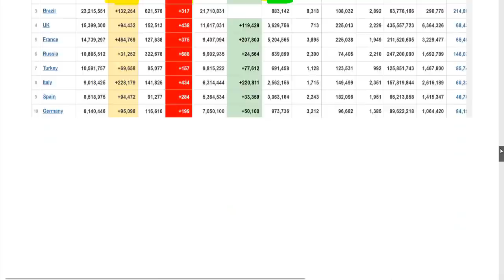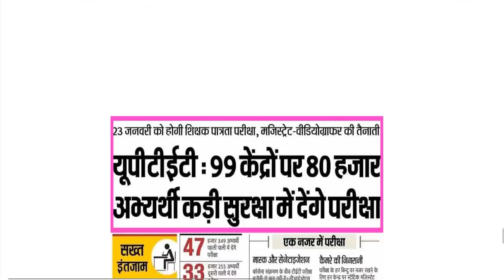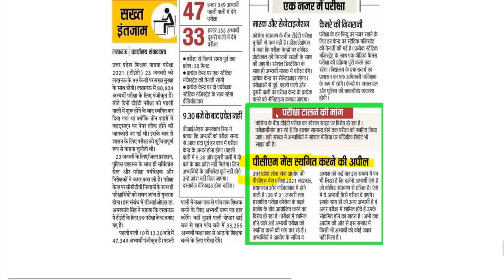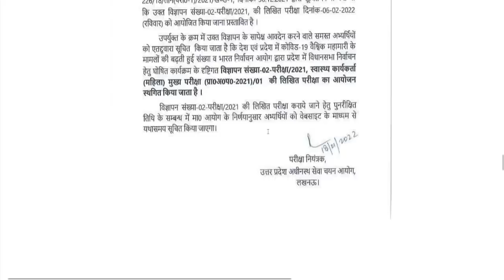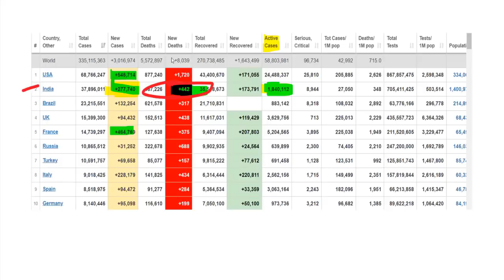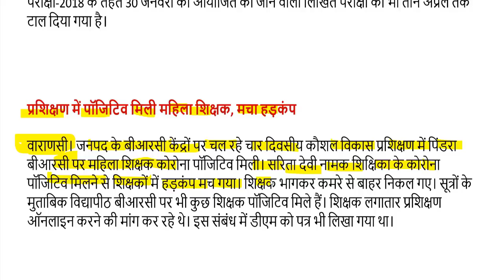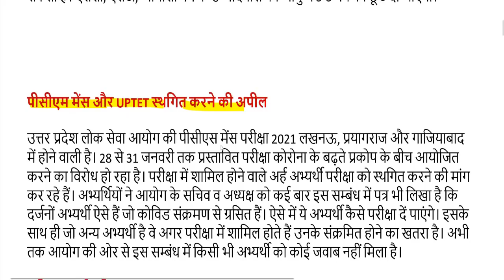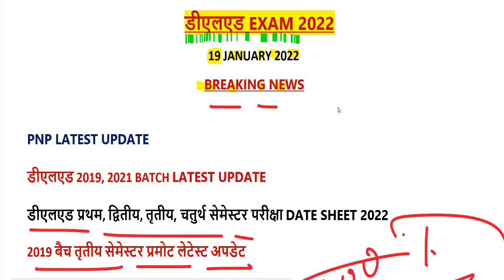DELED 2019, 2021 batch back paper date sheet 2022 / DELED (btc) 1,3 Semester Result kaise dekhe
UPTET 2022 ADMIT CARD यहां से डाउनलोड करें-

DELED 2019 1st SEMESTER PROMOTED RESULT यहां से डाउनलोड करें-

DELED 2019 3rd SEMESTER PROMOTED RESULT यहां से डाउनलोड करें-

2nd semester admit card 2021
4th semester result 2021